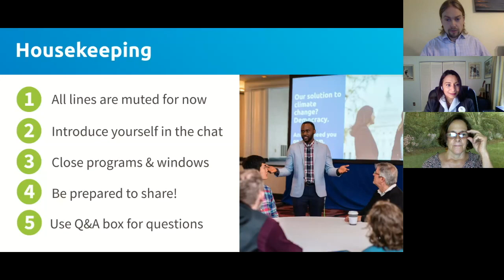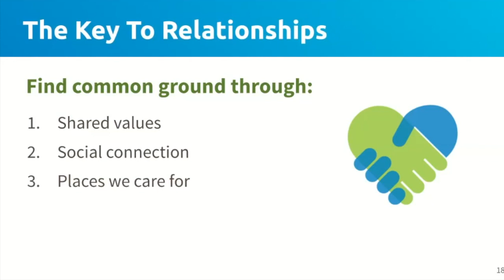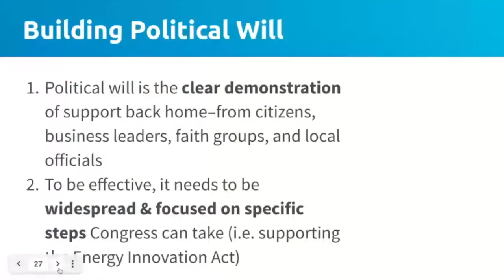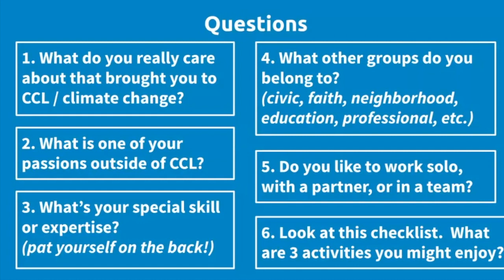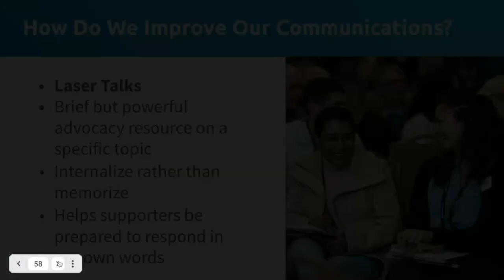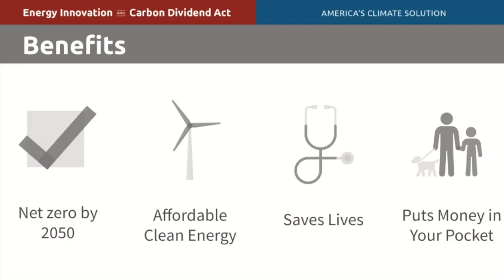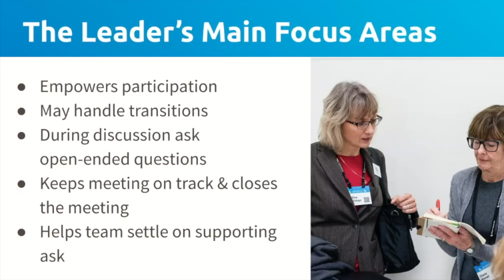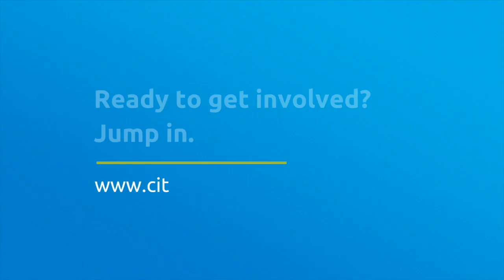Climate Advocate Training Workshop: CCL2021 PushForAPrice June Conference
Geared for new volunteers (and seasoned volunteers who want a refresher) to understand CCL's method and vision, and inspire you to find your role so you can hit the ground running. Includes a mock lobby meeting so you are well prepared for June 14-18 Virtual Lobby Week (if you are participating). In this interactive workshop you will: practice how to find and build common ground, review the details of HR 2307, learn how to build constructive relationships with elected representatives.

Skip ahead to the following section(s):
(0:00) Intro & Agenda
(4:52) CCL’s Values, Organization & Structure
(13:00) Building Common Ground & Savor vs. Savor Activity
(27:58) How to Create Political Will
(44:43) CCL's Methodology & Motivational Interviewing Practice
(53:18) The Energy Innovation & Carbon Dividend Act
(1:14:39) Preparing For Your Lobby Meeting

Elli works to start new chapters in communities across the US. She hosts CCL’s weekly Intro Calls and trains volunteers around the world to lead Climate Advocate Training Workshop; she also works closely with volunteers in coal and agricultural communities, ensuring that all voices find a place at the solutions table–a passion founded on her own family roots in Appalachia and rural Maryland. Elli’s work is informed by her 15 years in nonprofit management.

Solemi supports Florida, Alabama, and Georgia CCL chapters. She is currently enrolled as a Political Science student at Florida Gulf Coast University and has been a grassroots activist and community organizer for many years in FL. Prior to CCL, she worked as the co-host of a Spanish language TV talk show based in Southwest FL where she had the opportunity to research and conduct in-depth personal interviews with political candidates and politicians.

As Education & Engagement Director Brett strives to develop learning pathways that create the most empowered, informed citizen lobbyists possible. Brett began his career in northern MN as a wilderness program director & instructor for several outdoor education non-profits. Connecting civic engagement with democratic participation & issues-based advocacy, Brett has a PhD in Public Policy/Political Economy, & taught undergraduate policy courses, secondary social studies, & campus sustainability.